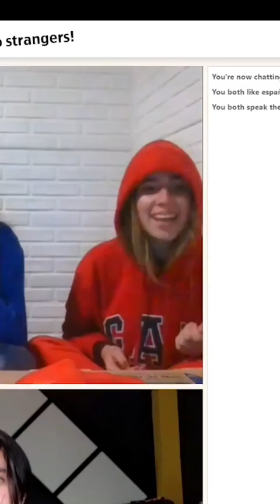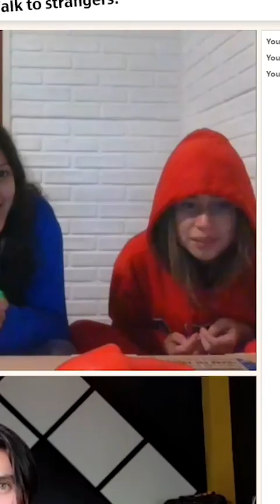Y si me tomo una cerveza!!!!😎😎😎